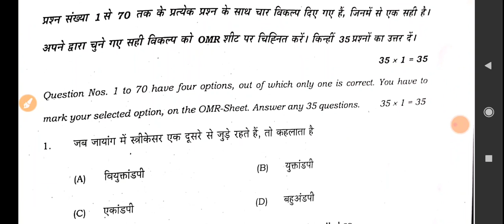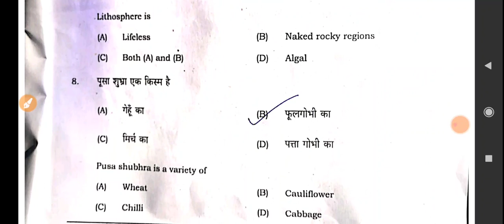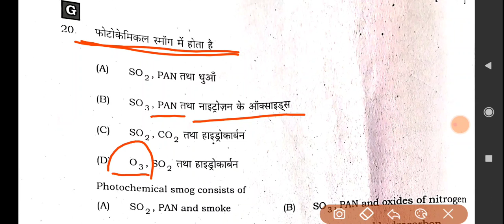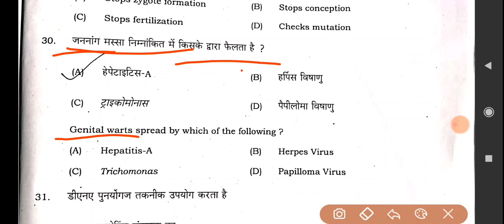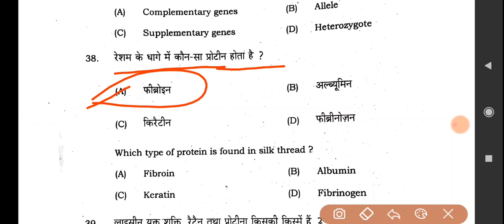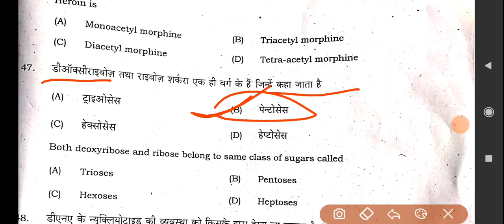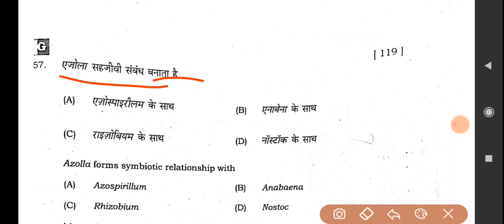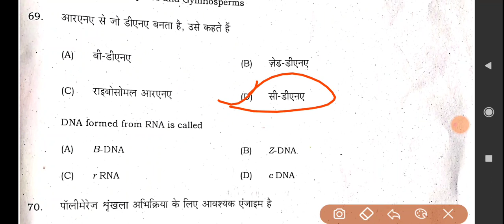12th biology answer key 2022// inter biology answer key 2022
Hello Guys ,Aapke Apne youtube channel “JANKARI MODE” me aapka welcome hai, Mai Wasim Akram.

bihar_board_2022, biology answer key
Biology_answer_key_2022
today Biology answer key

Bseb 12th Biology answer key today/Inter ke Biology ka answer key today 2021/ Biology answer key 2022

bsebjective Answerkeypaper 2022
objective Answerkeypaper 2021 class 12 bihar board Biology
objective Answerkeypaper 2022 class 12 up board Biology

objective Answerkeyset 12th bihar board 2022
objective Answerkeyset 2021 Biology class 12th

bihar board objective Answerkeypaper 2022 class 12

bihar board objective Answerkeypaper 2022

bihar board objective Answerkeypaper kaise download kare
class 12th Biology objective Answerkey objective
class 12th Biology objective Answerkey short question
class 12th Biology objective Answerkey question

class 12th Biology ka objective Answerkey objective 2022

class 12th Biology objective Answerkey short question 2022

class 12th Biology objective Answerkey objective 2022
class 12th Biology ka objective Answerkey question 2022

class 12th Biology objective Answerkeypaper 2022
class 12th Biology objective Answerkeypaper
class 12th Biology objective Answerkeyse

class 12th Biology objective Answerkeyset 2022

Biology class 12 objective Answerkeypaper 2022

Biology class 12 objective Answerkeypaper 2022objective

Biology class 12 objective Answerkey objective question
Biology class 12 objective Answerkey objective Answerkeypaper

Biology class 12 objective Answerkey Guess Question 2022
Biology class 12 gues question objective Answerkeypaper 2022
Biology class 12 objective Answerkey objective question in english